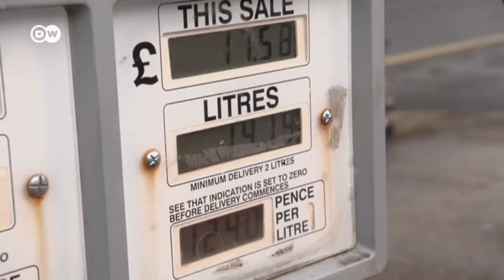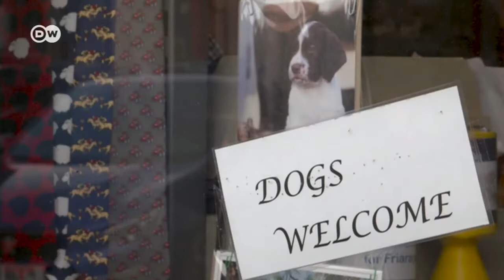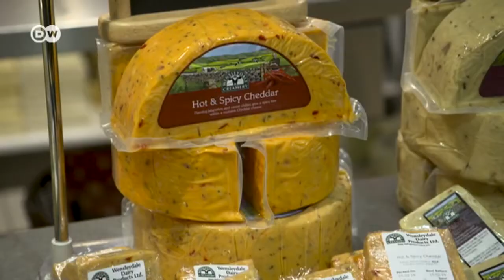Selo "Uradi sam"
"Ako u lokalnoj zajednici ne postoji rješenje za neki problem, mi ga pronađemo i implementiramo", poručuju građani sela na sjeveru Velike Britanije.

Uporni građani Hawesa se bore protiv siromaštva, nezaposlenosti i odlaska mladih. Samostalno se organizuju i vode poslove u pošti, internet kafiću, knjižari, benzinskoj pumpi, pa i policiji - i tako održavaju ovo malo selo u životu.